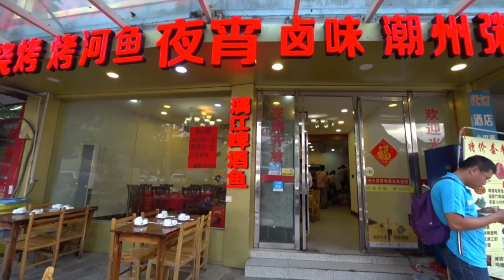大陸廣西陽朔瑤家山珍啤酒魚形象店晚餐 Yangshuo Guangxi (China)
陽朔的啤酒魚是選用陽朔漓江里鮮活的大鯉魚,先用桂北山區出產的生茶油烹炸,然後放入桂林產的上等啤酒紅燜而成,具有獨特的香酥鮮嫩風味.